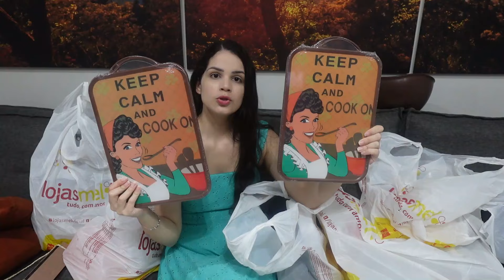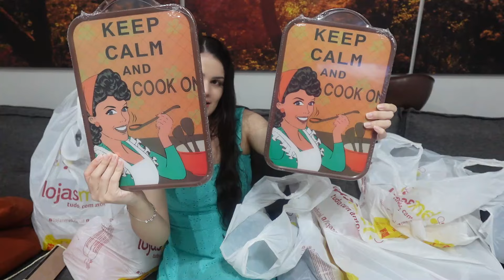COMPRINHAS PARA ORGANIZAR DECORAR UTENSÍLIOS DOMÉSTICOS PARA O LAR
Site

Cupom  CASINHA10